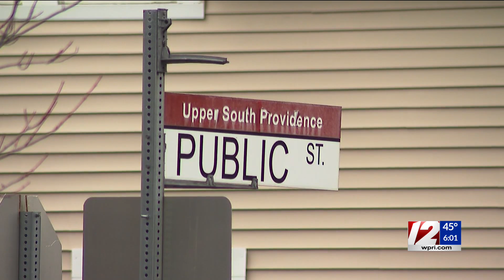Providence double-stabbing suspect held without bail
The man accused of stabbing his sister to death and seriously injuring his mother in Providence faced a judge Thursday morning.